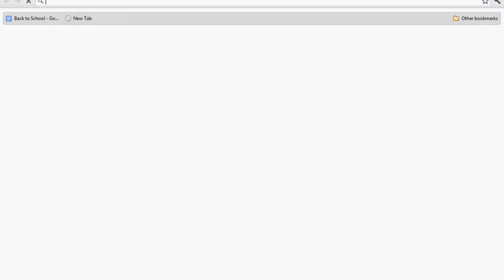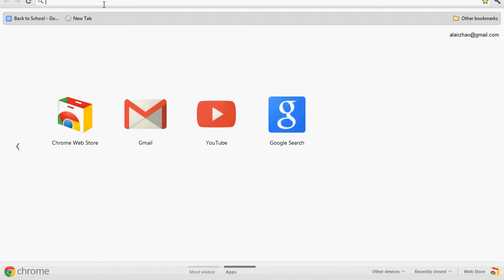Roblox Truth or Dare STARRING QWERTY081